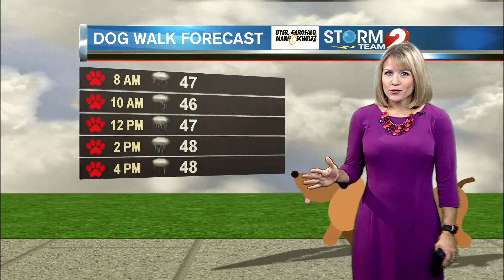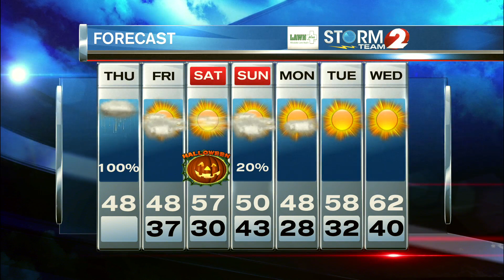AM Forecast 10-29-20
A rainy day today...